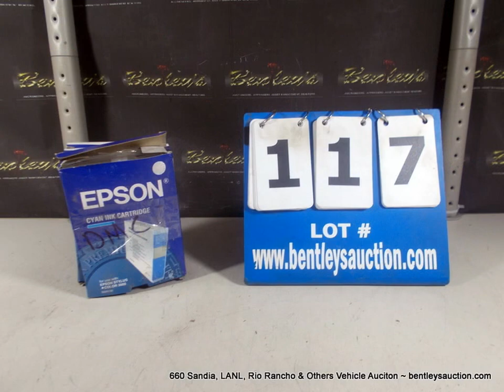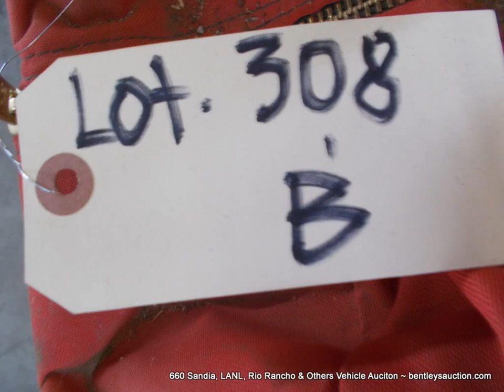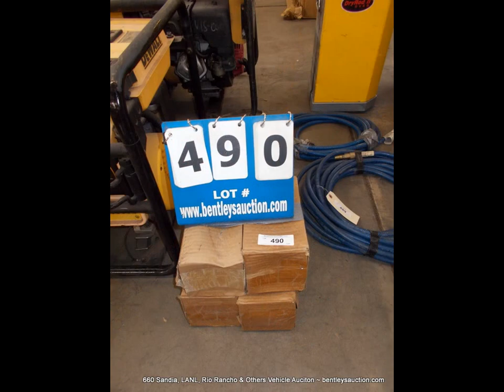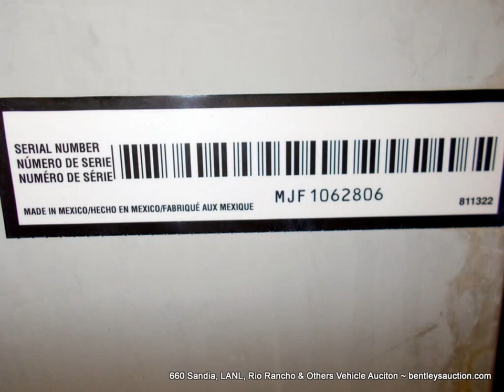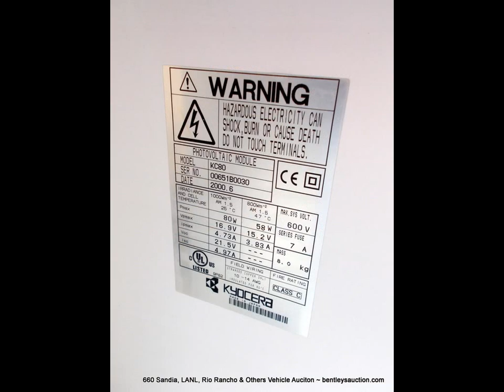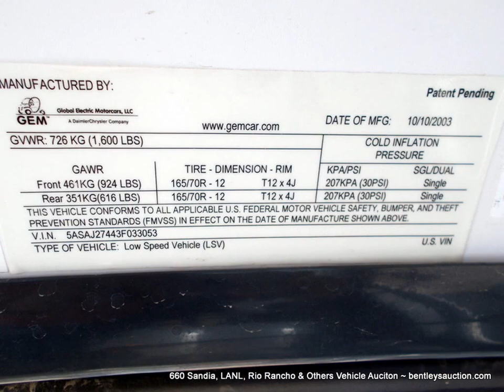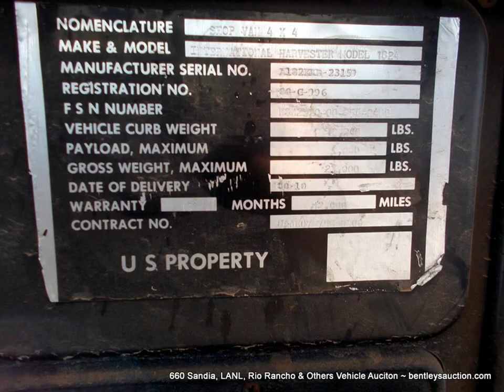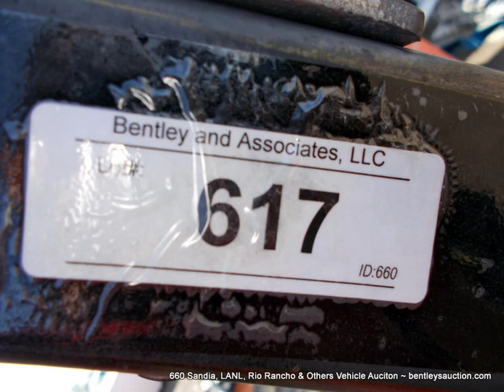660 Sandia, LANL, Vehicle Auction 1 615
Auction Date: Saturday, April 15, 2017 9:30 AM MST

Sale Type: Live Public Auction – Theater Style

Number Of Sale Rings & Types Of Bidding:

Ring # 1 (Online Absentee, Onsite Bidding, Live Internet Bidding – Simulcast)
Lots 1 – ??? Machinery, Equipment, Vehicles
3 Bidding Options:

Attend Auction
Online Absentee Bidding (absentee bids can be left right up until the item sells)
Live Internet Bidding – Simulcast
Description: This is the monthly surplus auction for Sandia National Laboratory, Los Alamos National Laboratory, University of New Mexico, New Mexico Tech, Santa Fe Community College, Albuquerque Public Schools, Central New Mexico Community College, National Renewable Energy Laboratory and others. This sale includes test & measurement, electronics, laboratory, healthcare assets, computers, monitors, printers, copiers, plotters, office furniture, office equipment, machinery and office supplies.

Featuring:

Next
Prev1234Next
Auction Notes: This is a great one day surplus auction. There will be in excess of 1,000 lots.

Notice to Purchasers: CASH OR CASHIER’S CHECK ON ALL ITEMS WITH TITLES OR FORM 97’S.

Inspection:

Thursday, April 13, 2016 9:00 AM – 5:00 PM MST
Friday, April 14, 2016 8:00 AM – 5:00 PM MST
Saturday, April 15, 2016 8:00 AM – 5:00 PM MST
Registration / Disposal Fee: No Registration Fee

Tax: Albuquerque, New Mexico Bernalillo County ~ 7.3125%

Payment Type: Cash, Cashier’s Check, Check w/ Bank Letter of Guarantee, Wire Transfer ($ 25.00 Fee), Credit Cards (American Express, Discover, MasterCard, Visa), PayPal

Payment Date: Close of Business Tuesday, April 18, 2017 (If Bentley’s has NOT received payment for the winning bids within 24 hours of the FINAL payment date, the bidder authorizes Bentley’s to charge liquidated damages to the credit card left on file during the registration process.)

Removal:

Saturday, April 15, 2017 8:00 AM – 5:00 PM MST
Sunday, April 16, 2017 CLOSED
Monday, April 17, 2017 8:00 AM – 12:00 PM MST
Storage Fees: All Absentee / Internet Bidders will have until the following Friday after the auction to have their items picked or shipped, otherwise $ 2.00 per square foot per day storage fees will apply.

Pulling Fees: Any Absentee / Internet Bidder who submits bids electronically then comes to the auction and bids at the auction will be charged the normal packaging and handling fees.

Terms & Conditions (click):

Sale Currency: United States Dollars – USD

Shipping: Shipping is available for this auction. We ship UPS Ground and UPS Freight. Packaging and Handling Fees are additional and will be added to the invoice for this service.

Bentley’s Packaging & Handling Fees (click):